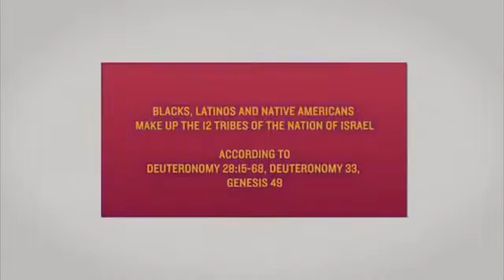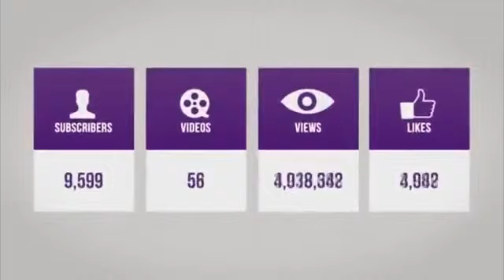The Israelites Black Woman Be Quiet